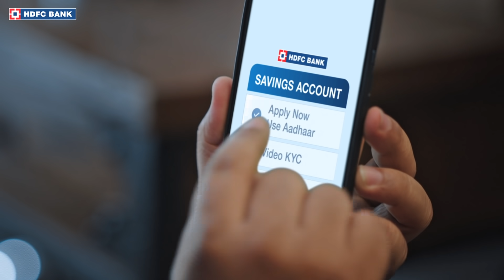HDFC Bank Savings Account You can open and verify KYC- Match Film - 10sec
HDFC Bank Savings Account
You can open and verify (KYC) a Savings Account from the comfort of your home.
Not just that, you will receive a Debit Card to help you save on Festive Shopping.
Gear up for Festive Treats where you will get 10000*+ offers on Cards, EASYEMI & Loans.

No contact | Fully digital

*T&C Apply